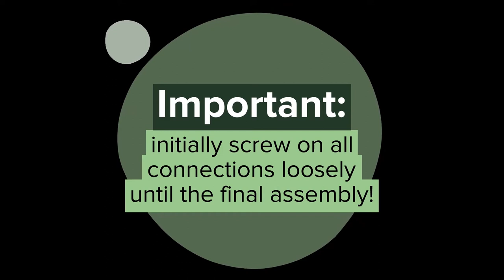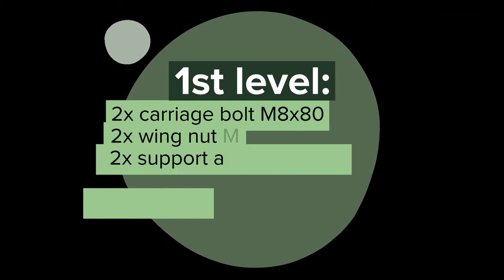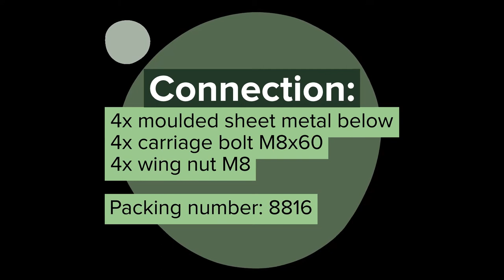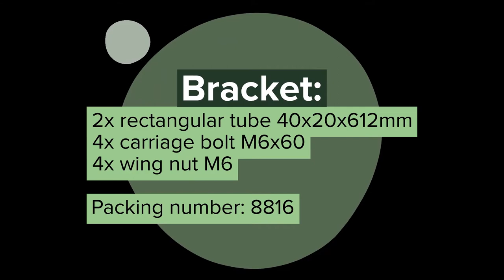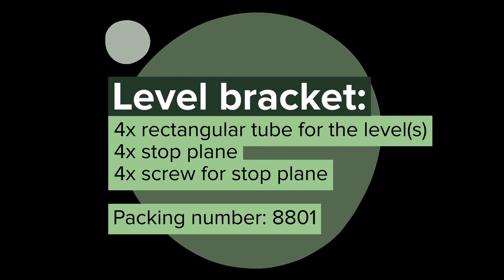Assembly Tutorial Para & Para S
Here we show you step by step how to assemble the Para and Para S keyboard stand with three levels. First, place the two feet next to each other at a distance of approx. 1m. Then insert the tubes of the support element into the feet at the right height for you and let the locking clamp screws click into place. An often chosen height is e.g. in the 3rd hole from the top.
Take the support elements of the 1st level and mount them on the carrier. Using the square side plates and carriage bolts, loosely mount the vertical braces.  With the "round" side plates you mount the support arms of the 2nd and 3rd level at the desired height. When all parts are in the right position, tighten all screws and wing nuts.

With the keyboard stand Para S your keyboard stand is present in the studio, home studio, in the living or working room or on stage. With it you are so flexible that you can place on it keyboards, synthesizers in 3 levels.

For your accessories such as effect devices, interfaces, speakers, laptops or headphones and much more, the abundant accessories to the system offers infinitely flexible expansion possibilities.